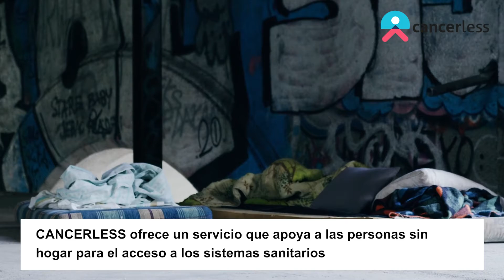Proyecto Cancerless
CANCERLESS es un proyecto financiado con fondos europeos que tiene como objetivo diseñar y poner a prueba un programa denominado Health Navigator Model con personas sin hogar para facilitar su acceso a la prevención y atención del cáncer.

El Modelo de Navegador de Salud es una intervención centrada en la persona y basada en la comunidad. Combina los principios de dos marcos existentes, los cuales han demostrado mejorar los resultados de los pacientes que enfrentan barreras para la atención médica: el Modelo de Navegador del Paciente y el Empoderamiento del Paciente.